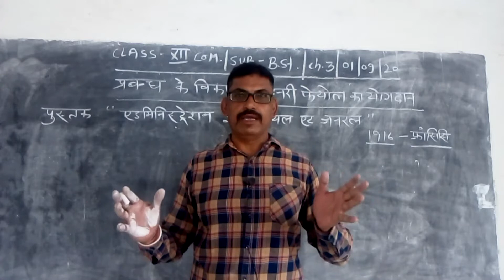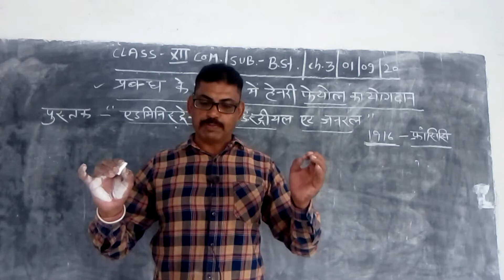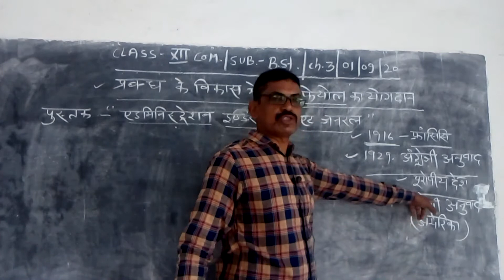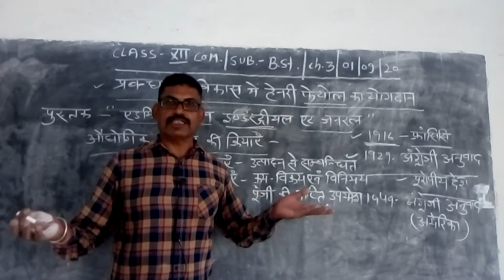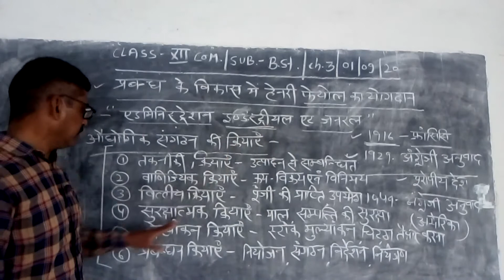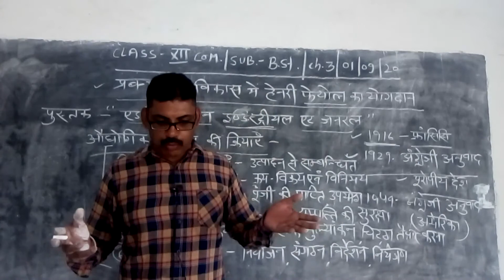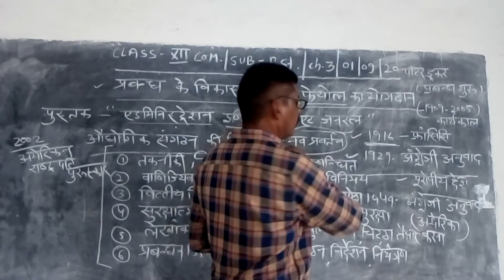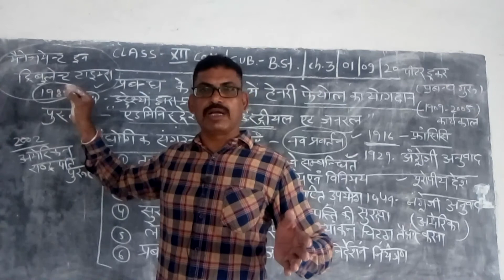Class XII B st Chapter 3 Video 3